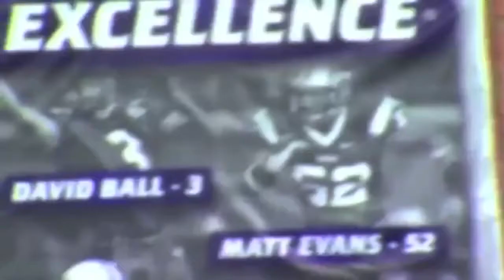UNH vs Maine 2014 "Battle For The Brice-Cowell Musket"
This is a preview of one of New England's greatest rivalries of all time, the University of New Hampshire, and the University of Maine.  This Saturday the Wildcat's travel up to Orono in search of the outright CAA crown, and a potential top 2 seed in the FCS Playoffs.  The Black Bears seek revenge for last year's losses...Game can be seen @3:30 Saturday November 22 on the NBC Sports Network.

UNH Wildcats, Maine Athletics, and CAA Football

Johnny Cash "God's Gonna Cut You Down" and can be purchased on iTunes

As always... Go Cat's!